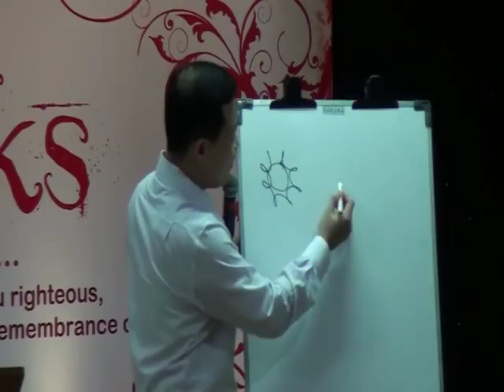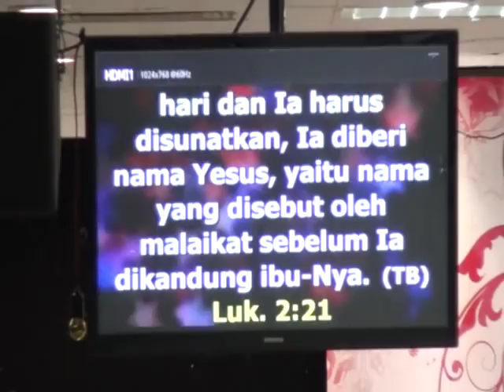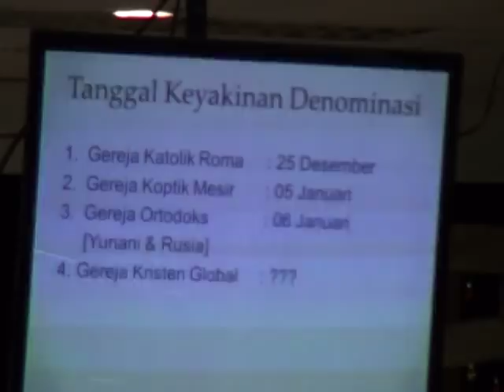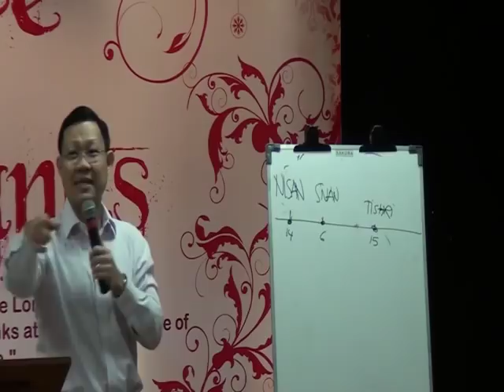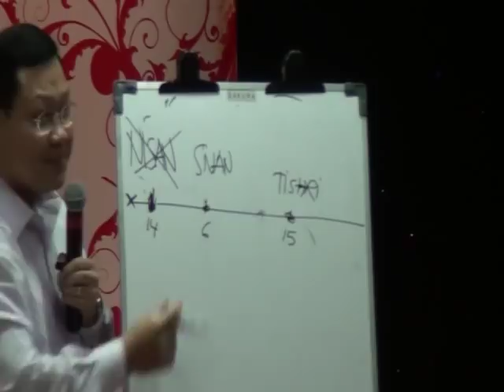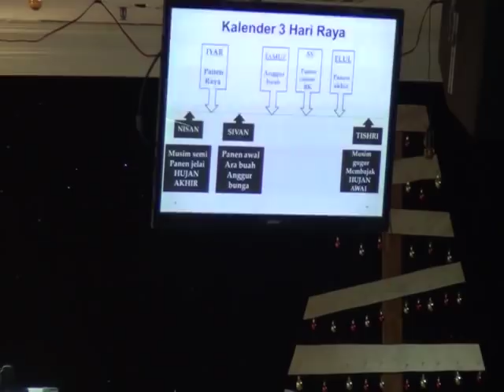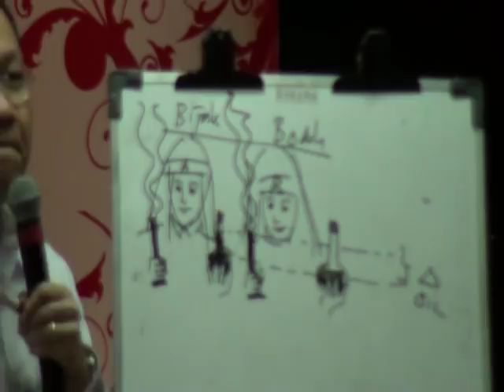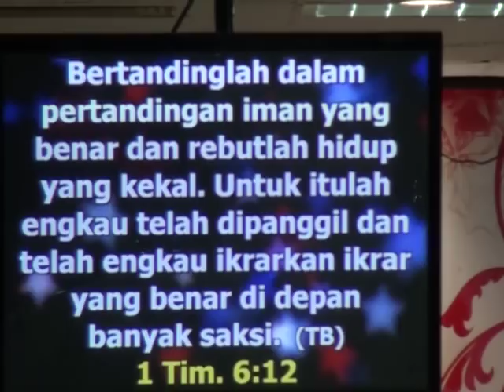Pdt.Aruna Wirjolukito pengajaran untuk menghindari kefasikan (rek 2015)